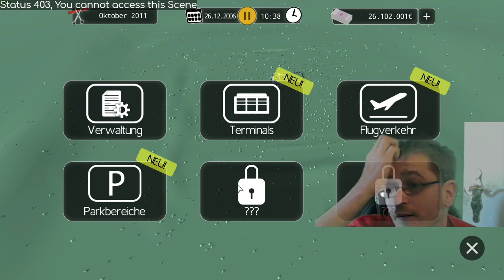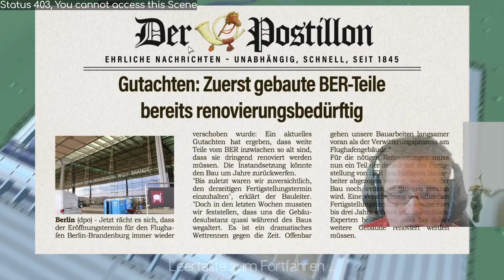🔴Auf geht es zum Flughafen Manger chat Multiplayer Spaß wie ich immer Verlieren werde :D🔴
Abonieren tut nicht weh und ist Kostenlos vergesst nicht Die Glocke zu Aktiver dann seit ihr immer auf den Neusten Stand.